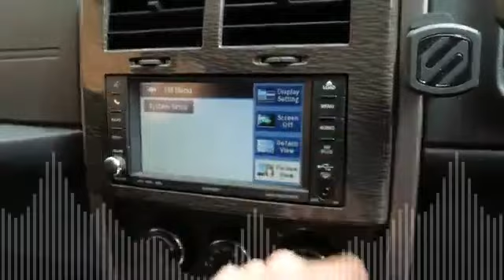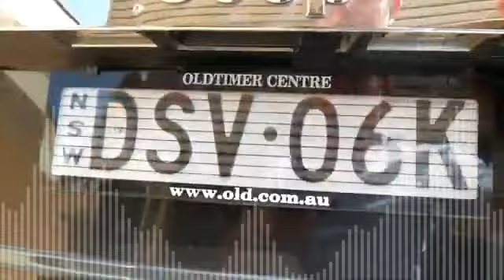8 8 Jeep Cherokee Limited 1